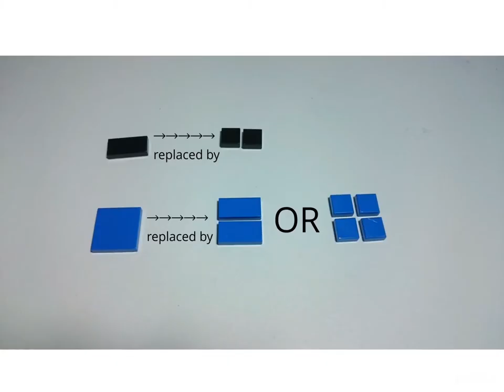[TUTORIAL] LEGO PUBG Airdrop Crate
needed parts shown before tutorial, pause if needed

When you first look at it, you may feel strange If you have played Lego in your life. Like how can parts with different colours stick together just by the edges, touching? As you can see, the red, blue and black parts are sticking to each other on the edges but you cant see any buildings from the outside. Watch the tutorial and you will find out the interesting building structure inside!

to be honest, this airdrop was already there before True Brothers was set up. It was first built in 2018 and was dismantled so many times to take its pieces for building guns (e.g. the AK-47 and the MP5K) and re-built it so many times during this 2 years. it's already so perfect when it's first built, thus I only improved the structure inside once in this period. Finally remembered it days, ago, re-built it and wish to show it to you before it gets dismantled again lol

Hello, we are two little high school students from nowhere and we couldn't make and post videos on
time or on a schedule, sorry for the inconvenience. We are The LEGO Guy and PoopingHorses, and
together, we are True Brothers. We will try to make more videos in the future, like PUBG gaming,
Clash Royale, Surviv.io, Roblox and more LEGO vids!!! Remember to like the video that you had just